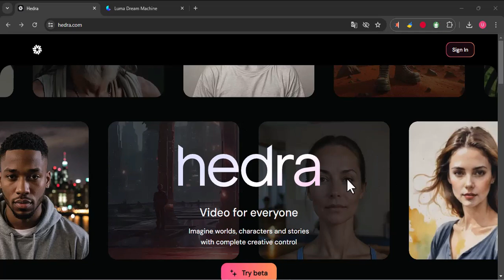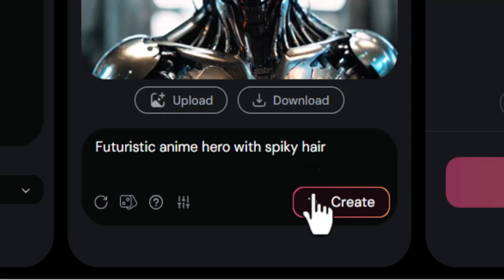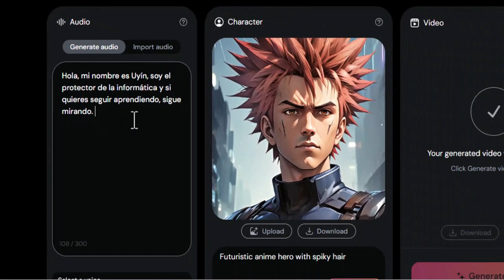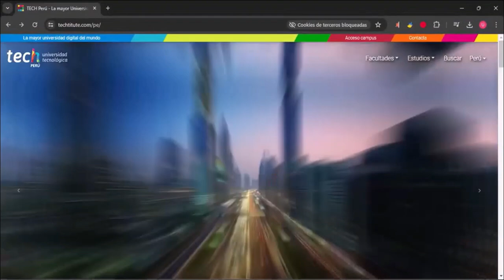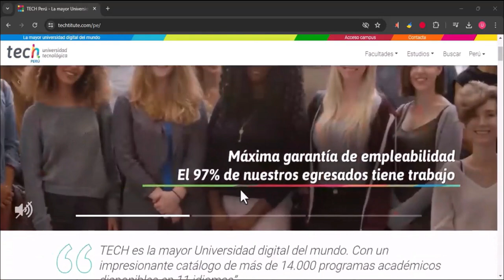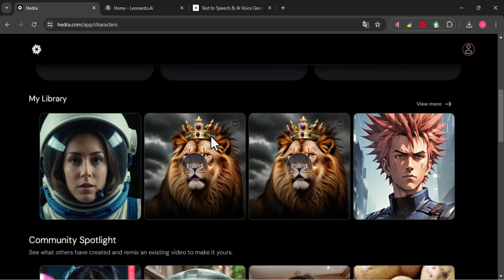Haz HABLAR a las IMÁGENES con IA ¡GRATIS! | TECH Global University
Aprende a utilizar Hedra, una inteligencia artificial avanzada que permite dar voz a las imágenes de forma gratuita. Descubre cómo hacerlo en este tutorial paso a paso.

👉Acceso al canal de TECH:  @techuniversidad

CAPÍTULOS:
0:00 Acceder a HEDRA
0:00 Uso de la herramienta IA Hedra
1:00 Creación de imagen con IA Hedra
1:50 Generación de audio con IA Hedra
2:21 Dato muy importante para usar HEDRA completamente GRATIS

✅Sigue el canal en otros idiomas:
En portugués:  @TutorialesInfemPortugues
In italiano:  @tutoinformaticoInItaliano
Auf Deutsch:  @TutoInfaufDeutsch